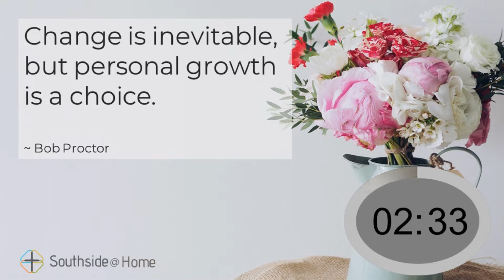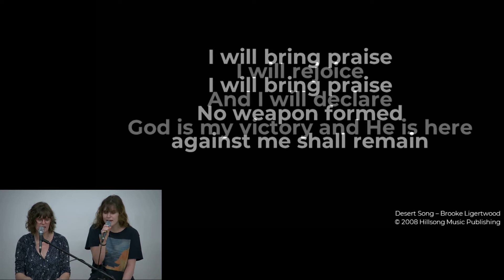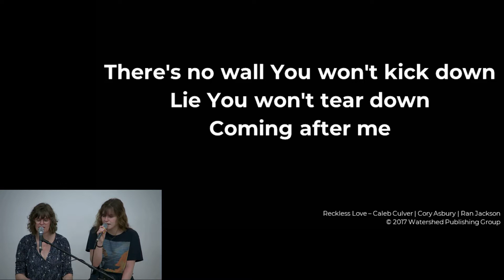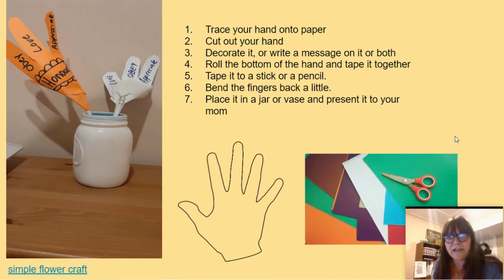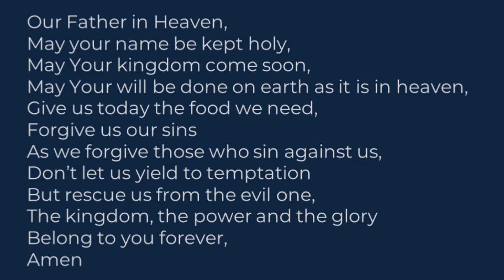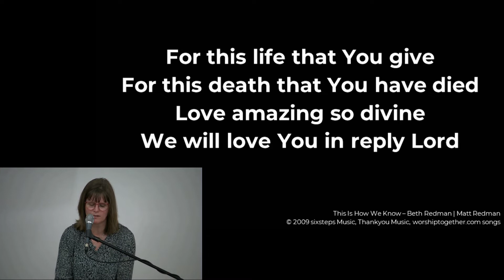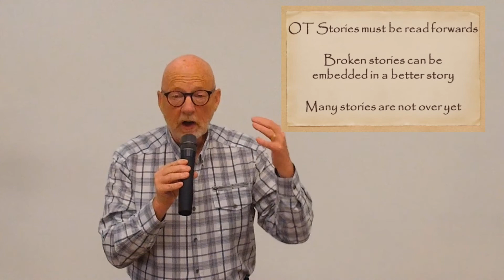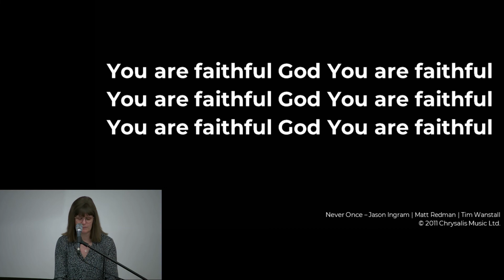Sunday Service - May 9, 2021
Join us for our Sunday Service from 10.30am.

Streaming Licence CSPL081697